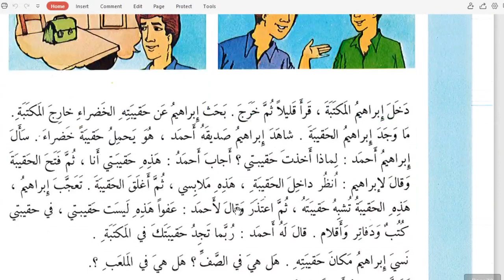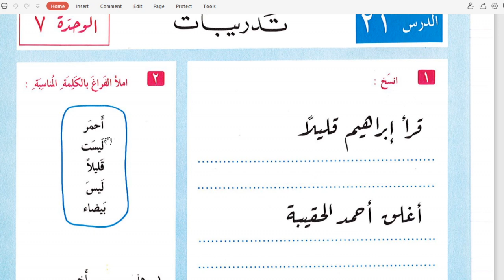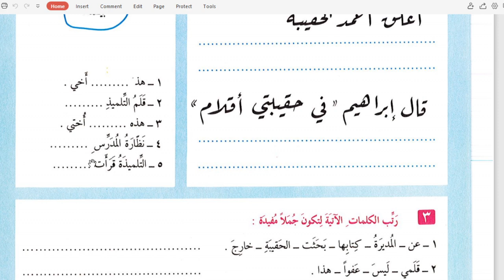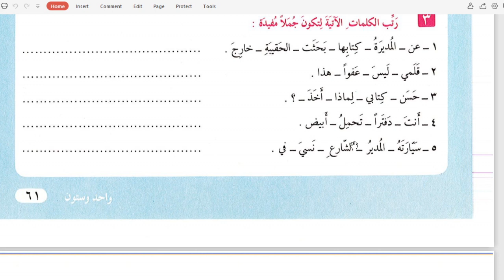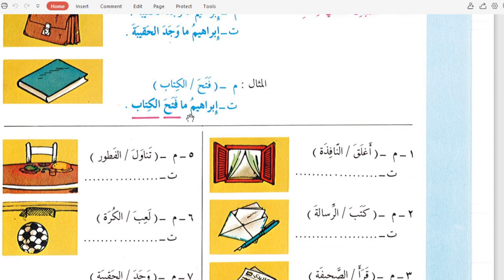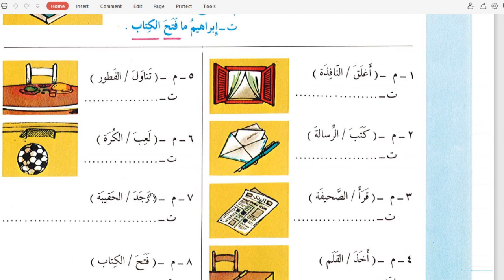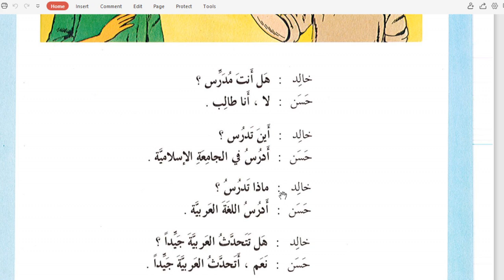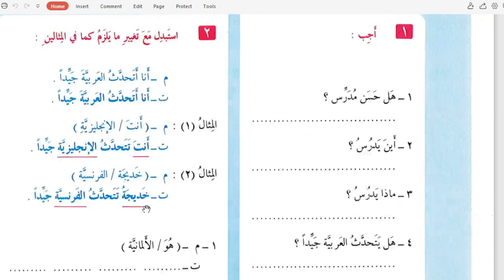8 C/D (MUHADATSAH) - SELASA, 6 OKTOBER 2020